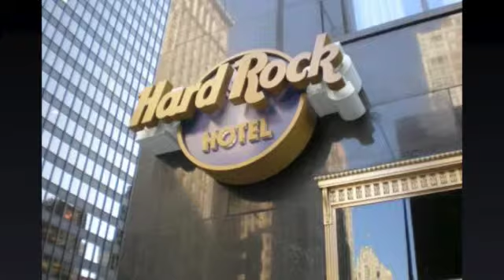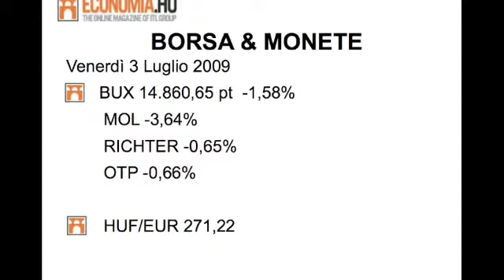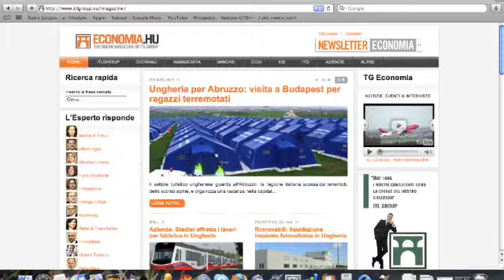Tg Economia 29 Giugno-4 Luglio 2009: Le news dall'Ungheria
Il Parlamento ungherese riunito per legge fiscale e di bilancio. Italia e Ungheria premiate a Europa Nostra 2009. le novità dalle aziende.